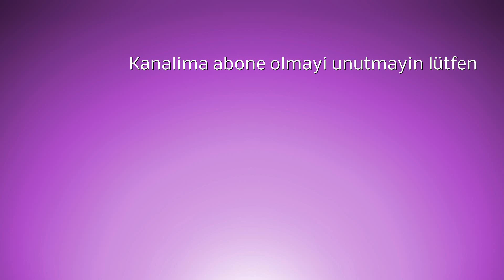Mantarli nefis Hindi sote Tarifi# Çok pratik çok nefis # Putengeschnetzeltes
Canlarim bu videomda size hem süper lezzetli hemde pratik mantarli hindisote tarifi veriyorum, yanina pilav vede makarna cok güzel gider:)))

Hindi sote icin gerekli malzemeler:
1 Kilo hindi butu
2 adet dolmalik biber ( Kirmizi ve yesil)
200 gram kültür mantari
500 gram Domates püseri
200 gram sivi krema
Tuz, pulbiberi, karabiber, kekik ve köri

Çarşaf Böreği
Çikolatali kek vece pasta tarifleri
Et Yemeği Tarifleri
Sacda Et Sote Tarifi
Çoban Kavurma Tarifi
Tavuk Yemeği Tarifleri
Fırında Patatesli Tavuk Tarifi
Tavuk Sote Tarifi
Çıtır Tavuk Tarifi
Balık Yemeği Tarifleri
Kolay Yemek Tarifleri
Hamsi Tava Tarifi
Fırında Balık Tarifi
Sulu Yemek Tarifleri
Zeytin Yağlı Yemek Tarifleri
Nefis Zeytin Yağlı Yaprak Sarması Tarifi
Zeytin Yağlı Barbunya Tarifi
Zeytin Yağlı Taze Fasulye Tarifi
Zeytin Yağlı Biber Dolması Tarifi
Kolay Tatlı Tarifleri
Nefis Pasta Tarifleri
Kolay Yaş Pasta Tarifleri
Rulo Pasta Tarifi
Pandispanya Tarifi
Kolay Kek Tarifleri
Hindistan Cevizli Islak Kek Tarifi
Pratık Ağlayan Kek Tarifi
Kolay Kurabiye Tarifleri
Tuzlu Kurabiye Tarifi
Ağızda Dağılan Kurabiye Tarifi
Nefis Kol Böreği Tarifi
Kolay Börek Tarifi
Kolay Poğaça Tarifleri
Puf Puf Kabaran Poğaça Tarifi
Bayatlamayan Poğaça Tariifi
Köfte Tarifleri
Patates Köftesi Tarifi
İçli Köfte Tarifi
Kadın Budu Köfte Tarifi
Pide Tarifleri
Kiymali ispanakli Kır Pidesi
Lahmacun Tarifi
Peynirli pide tarifi
Sebze yemekleri